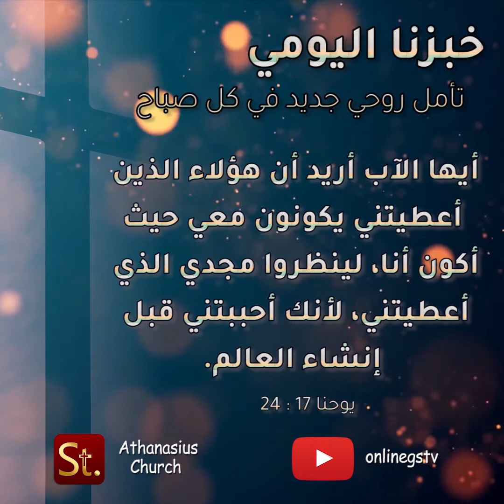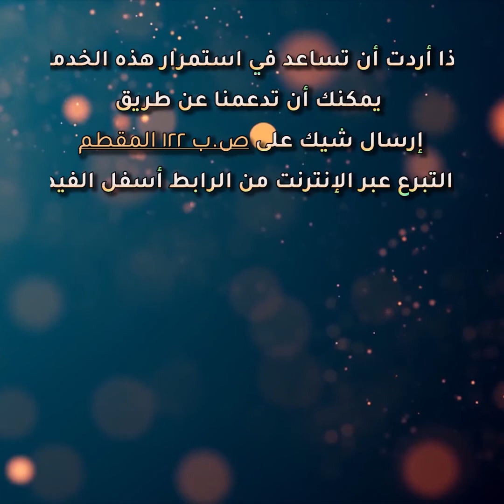حاجة الناس إلى مجد الله - خبزنا اليومي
الآب السماوي أعطانا ابنه لكي يمنحنا مجد الله ويفيض فينا، وهذا المجد يصير لنا قوة وفكاك وفرح وشفاء.